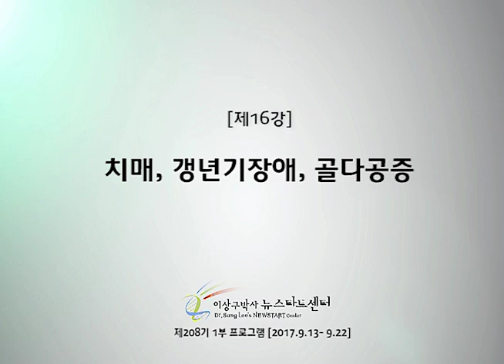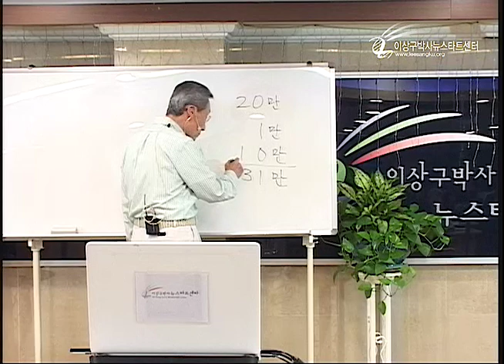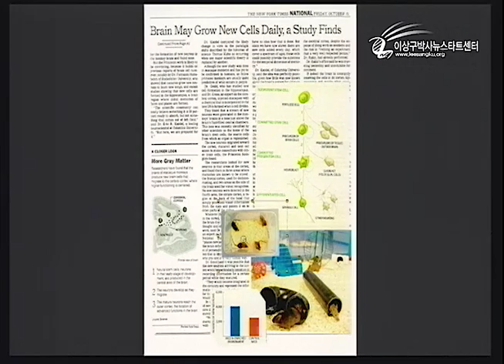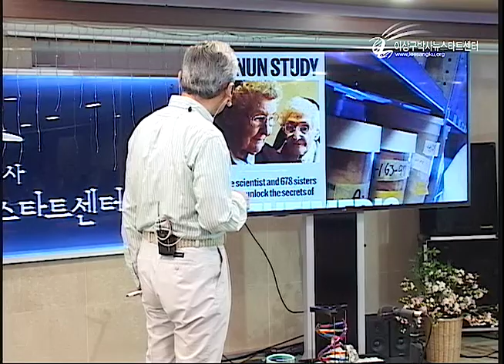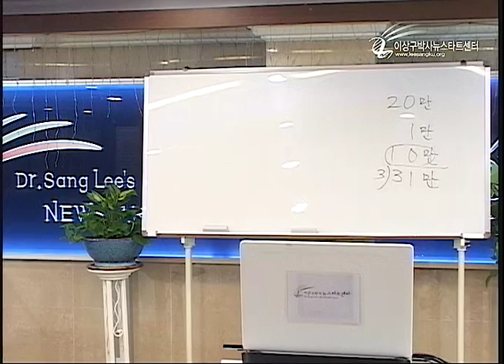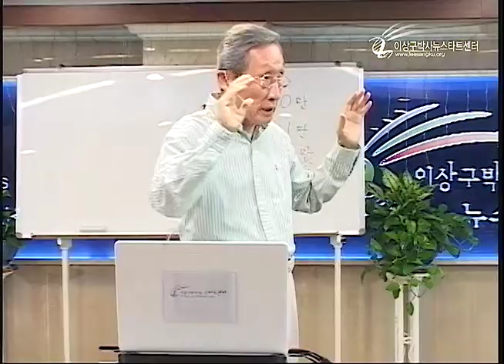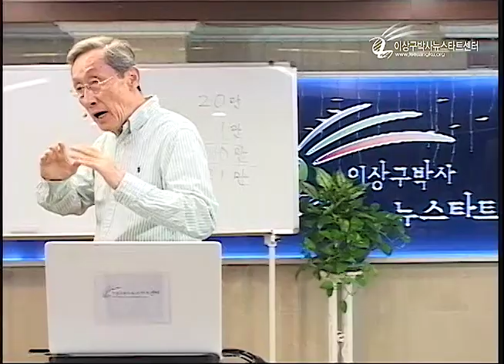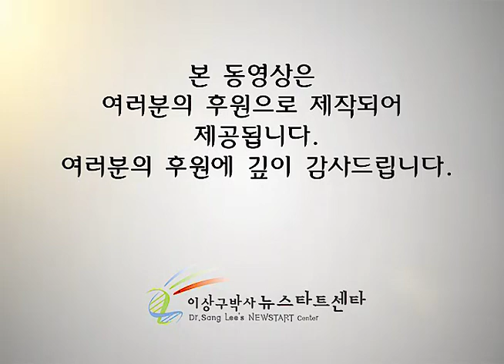R208-16 치매, 갱년기장애, 골다공증